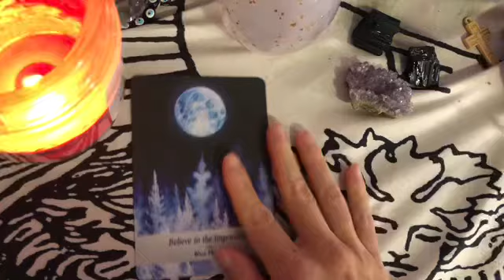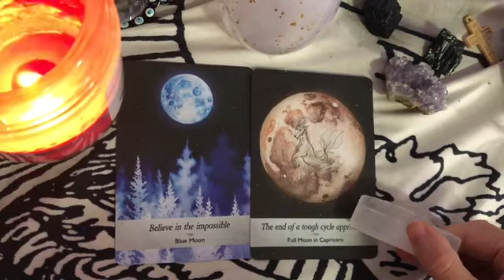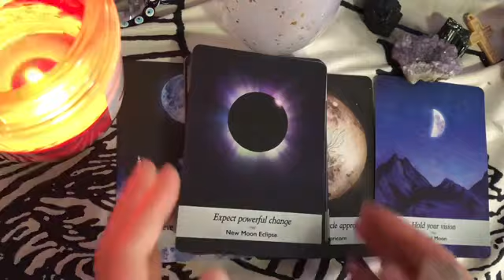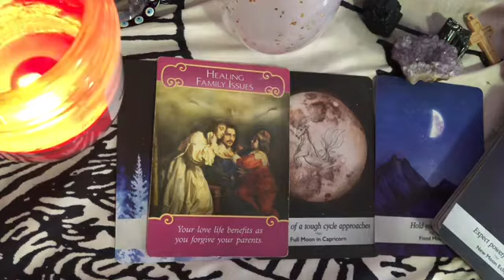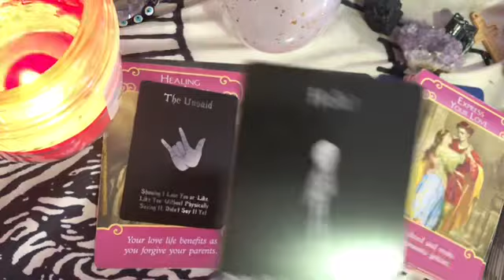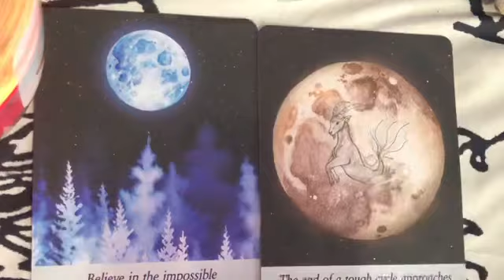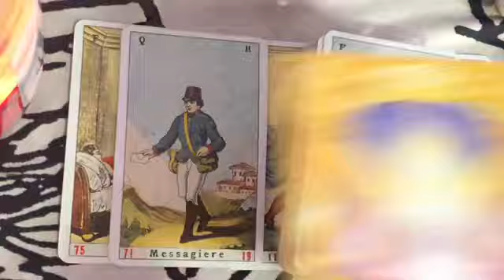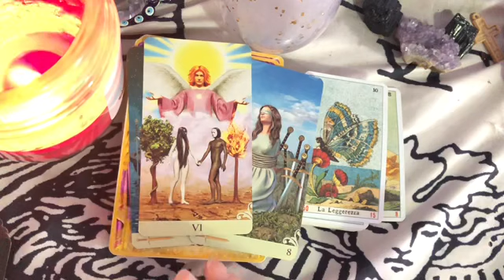I can’t sleep haunted by you; Action is Imminent ☯️📞📱Hey..it’s me ☎️💻Twin Flame Reading♥️☘️✈️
All Personal Readings are Done within 5 Business Days Monday-Friday unless you want a 24 HOUR/Weekend emergency Reading. I do not answer health or legal questions.😘💅🏽